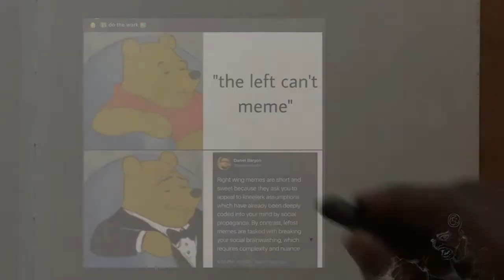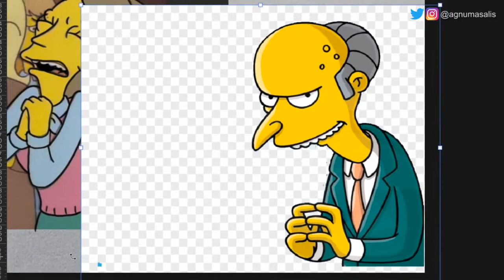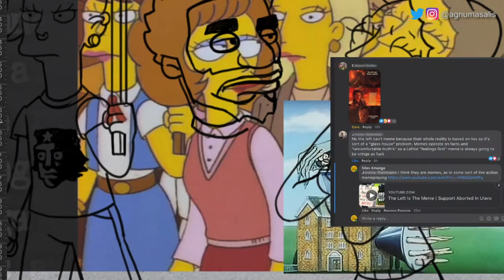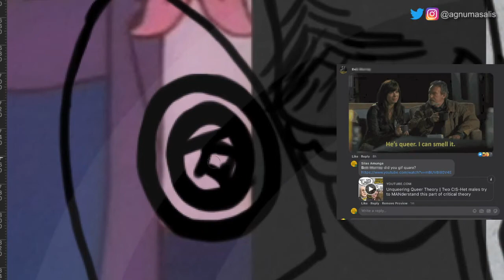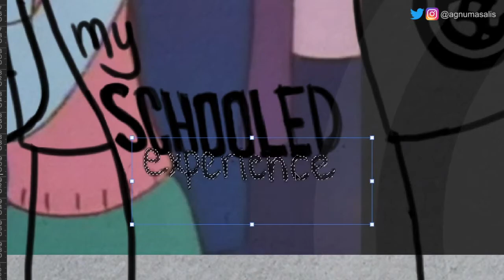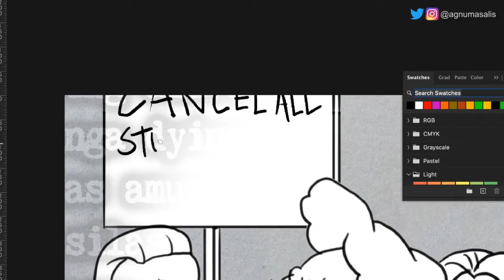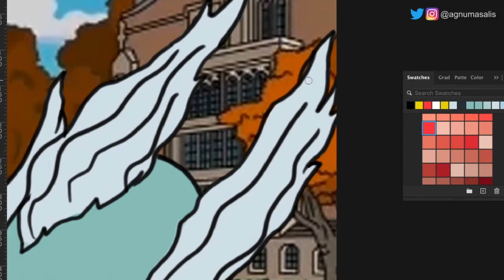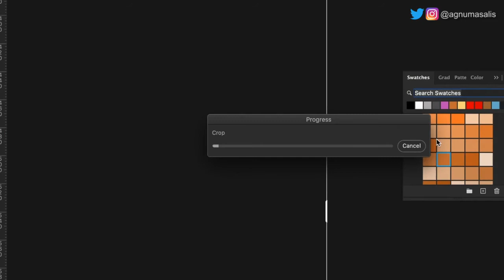When The Meme Can't Meme | If the left memed could the right tell? - Memewhisperer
I discuss what happened after posting a meme about the left being unable to meme resulting in other being unable to tell that it was not another example of the left being unable to meme...this is memewhisperererereing

I am testing out some potential issues with another account so shall be cross-posting here.